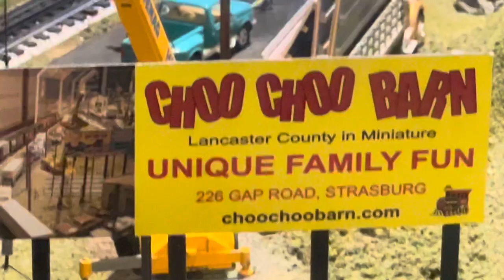Choo Choo Barn visit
On day two we all took the morning train and then headed down the street to the Choo Choo Barn. Not bad at just over 10$ to get in. And lots to see. Easily walk through here five times and see something new each time.